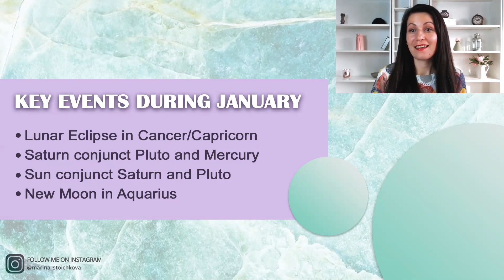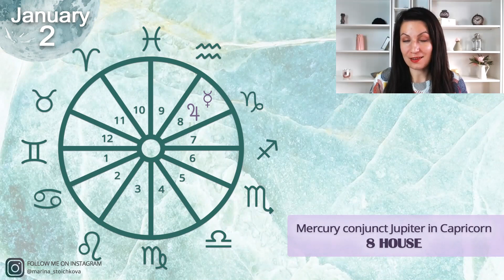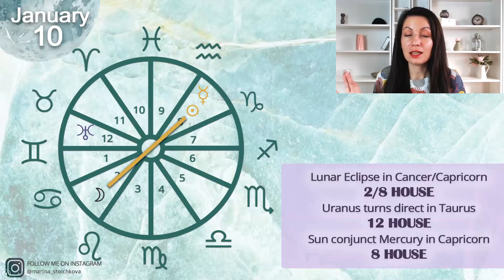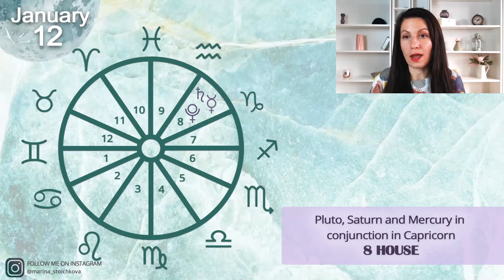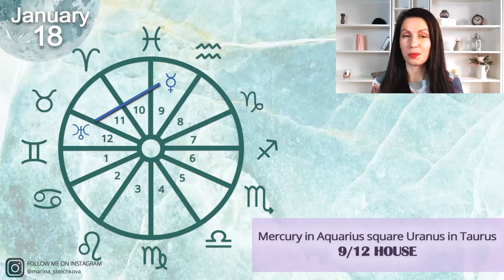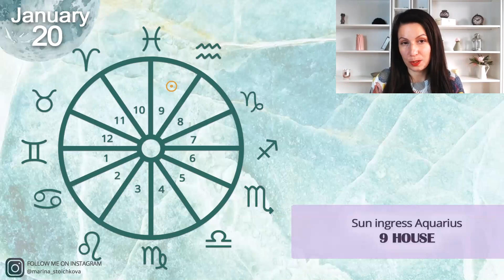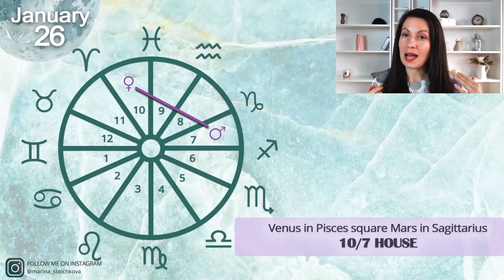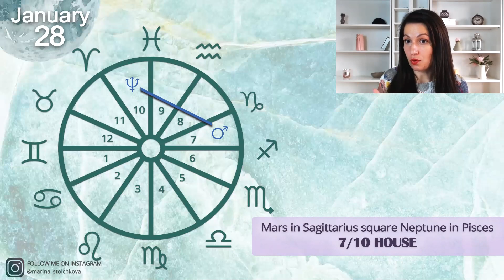❄️Gemini January 2020 Horoscope❄️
♊️ Gemini January 2020 Astrology Horoscope

Key Astro events:

-Lunar Eclipse in Cancer/Capricorn

-Saturn conjunct Pluto and Mercury

-Sun conjunct Saturn and Pluto

-New Moon in Aquarius